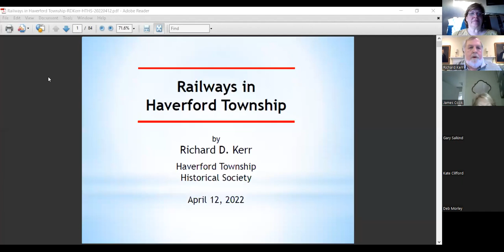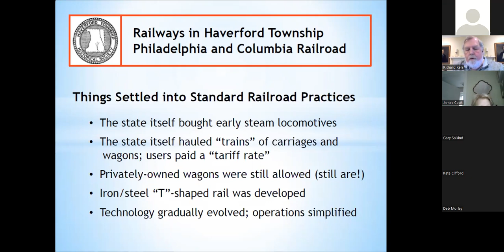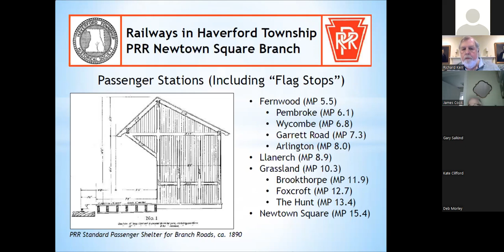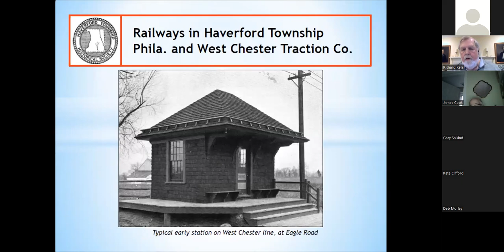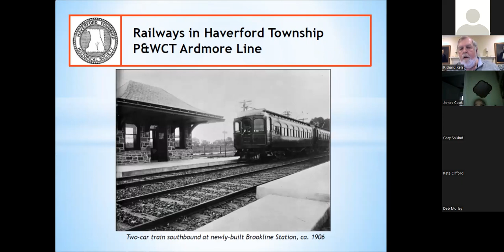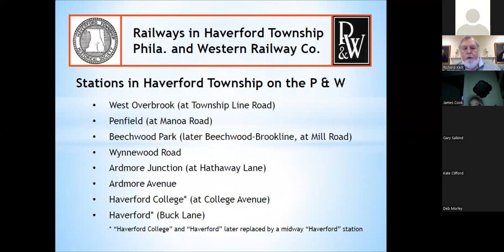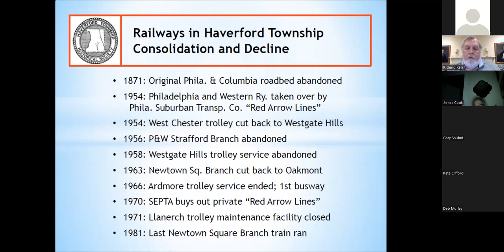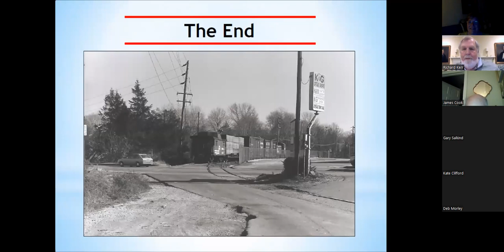HTHS Spring 2022: Railways in Haverford Township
In a Spring 2022 presentation jointly sponsored by the Haverford Township Historical Society and the Haverford Township Free Library, HTHS History Researcher Rich Kerr thoroughly covers the many and varied railways in the township's past, and how they shaped its transformation into a residential suburb. He relates the many historic views to what is there today. One-hour talk plus 33 minutes of Q&A.